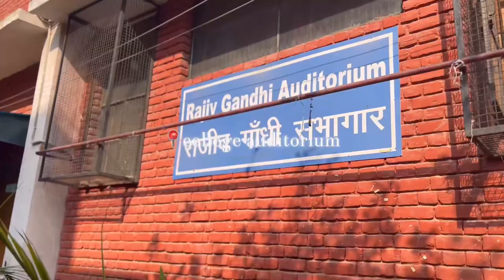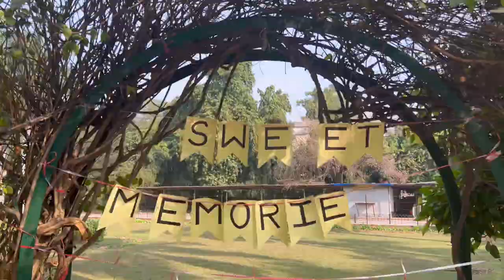Cultural Program of NCWEB | SPM college